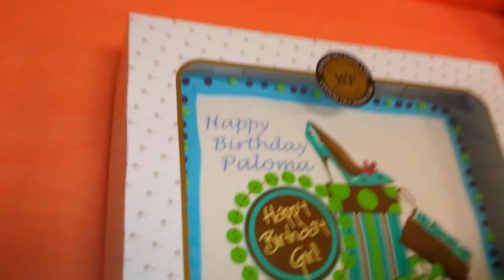Cumpleaños 13 de Palomita IV